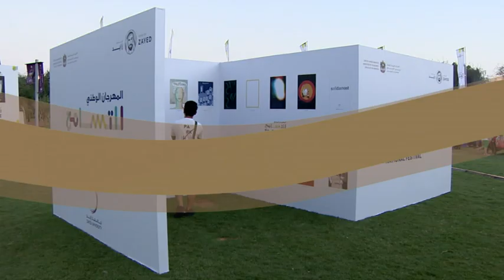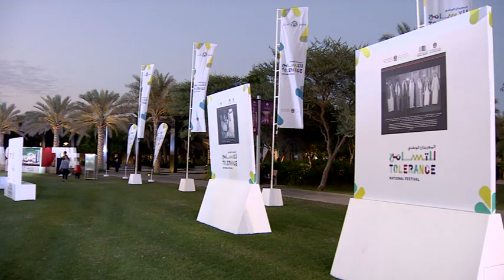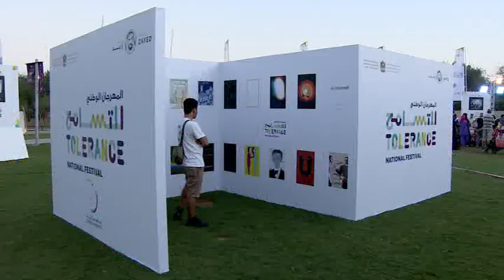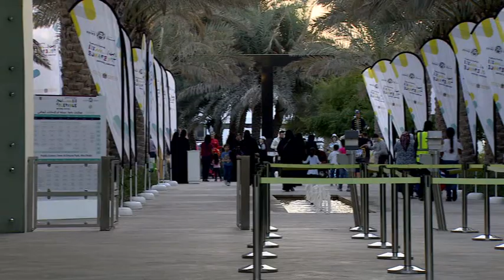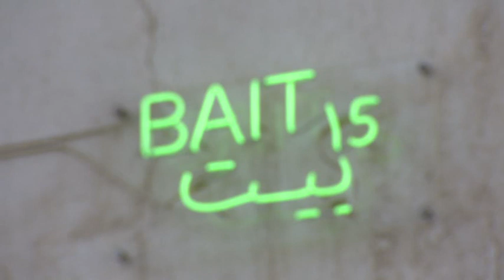أبعاد ثقافية الحلقة السادسة 2019 - الجزء الثاني